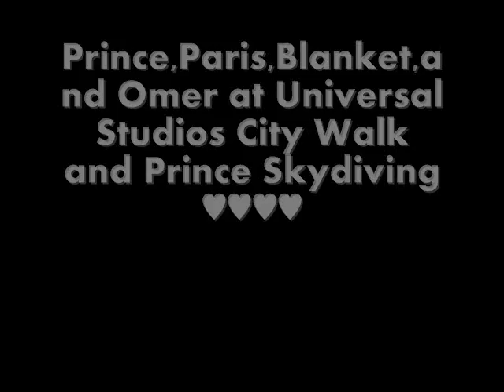*New Pixs* Prince,Paris,Blanket,and Omer at Universal Studios City Walk and ♥Prince Skydiving♥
omg new pixs